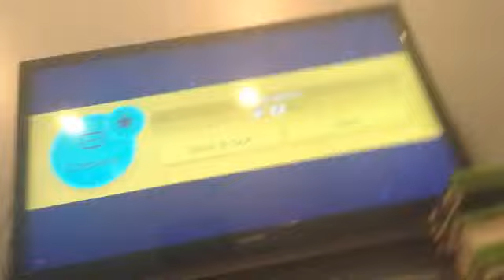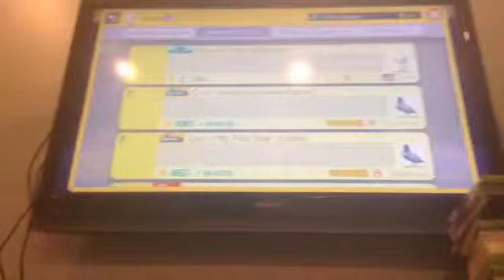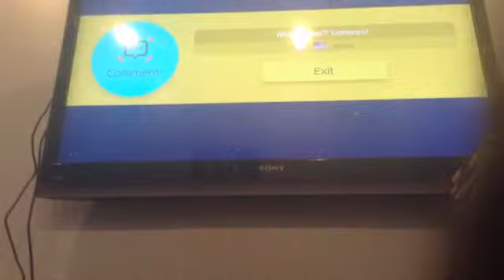Super Mario Maker = FUN FAILS! Funny Momments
Enjoy thanks for staring if not yet pls do soooo